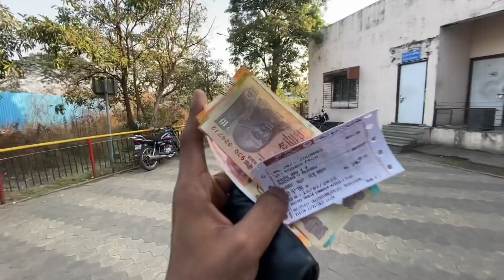Aaj Yaha Aakhri Din 😔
Hello guys, I am Sudhir Singh & i try to make intresting daily vlogs,